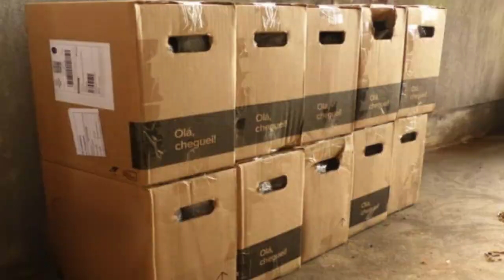Polícia Federal cumpre mandados em Francisco Beltrão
Segurança: Notas fiscais emitidas entre 2017 e 2019 comprovam negociações superiores a 24 milhões de reais em vendas ilegais de vinhos e smartphones.